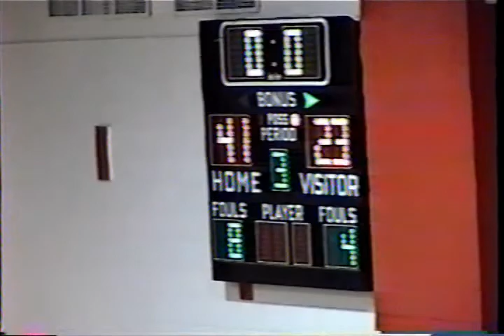'06-'07 BB Boys Caldwell vs Argonia 1